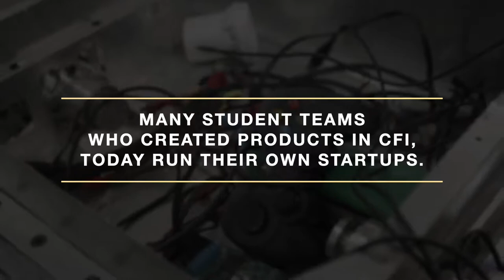Centre for Innovation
Students managed workshop creating products to their own start-ups